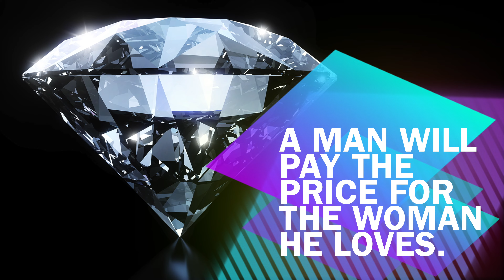A Woman's Worth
A man will go above and beyond for a woman he greatly values.